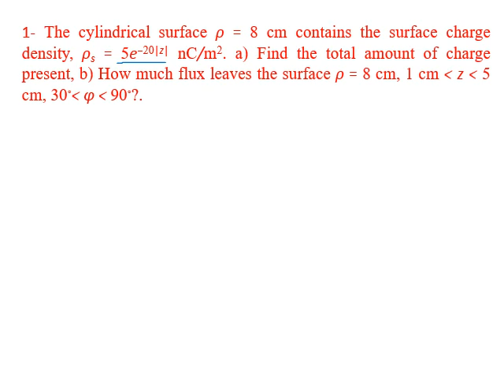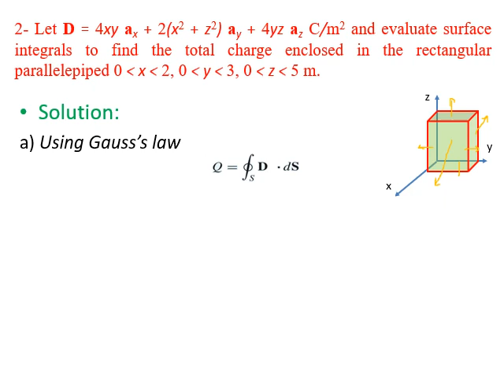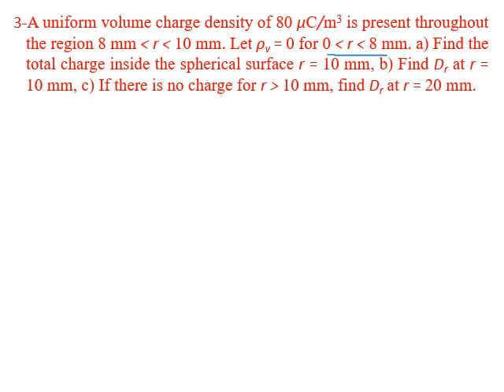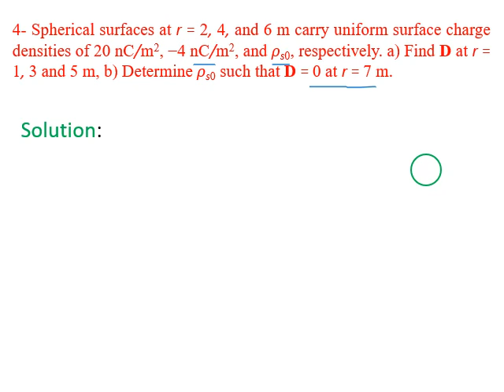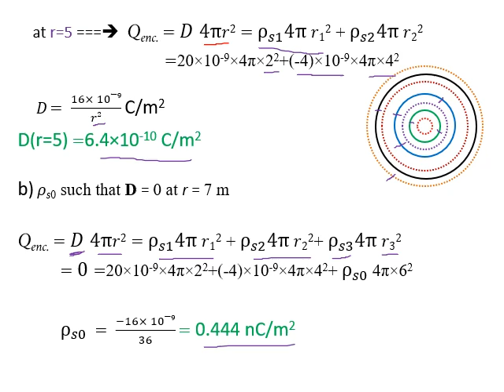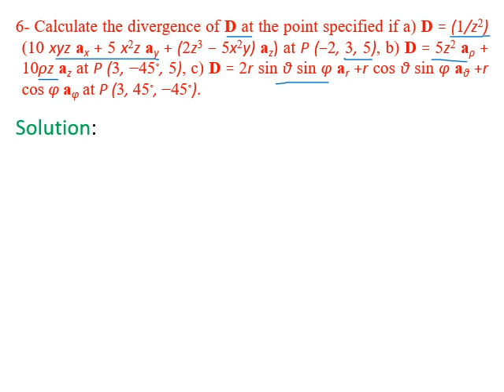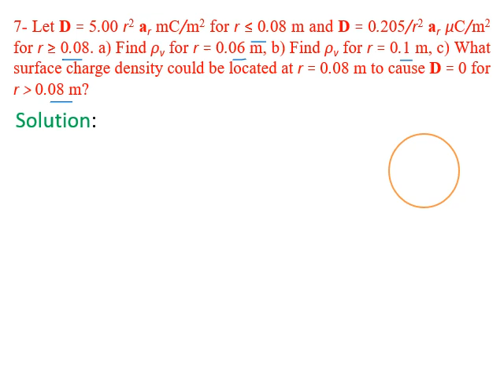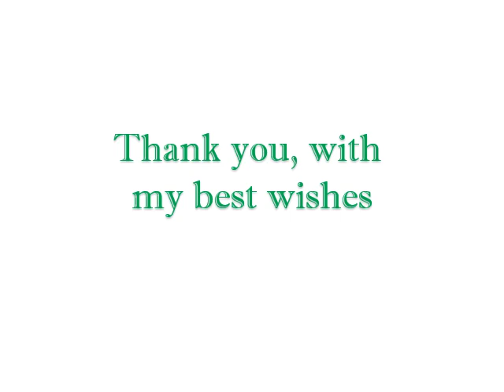Section 4 EEG124 Electromagnetic 1 Sheet 3